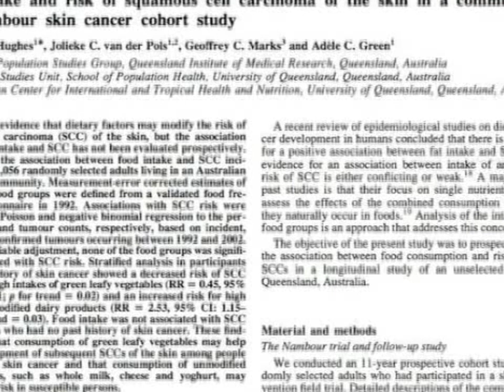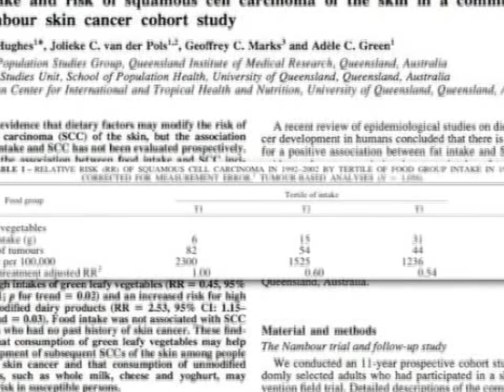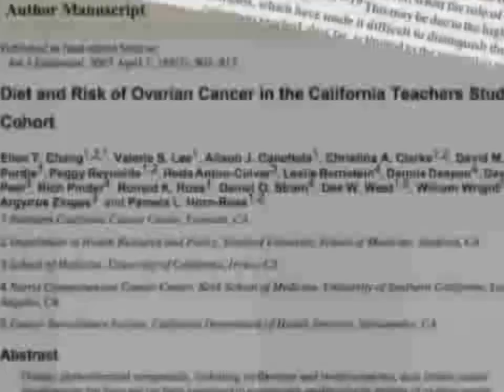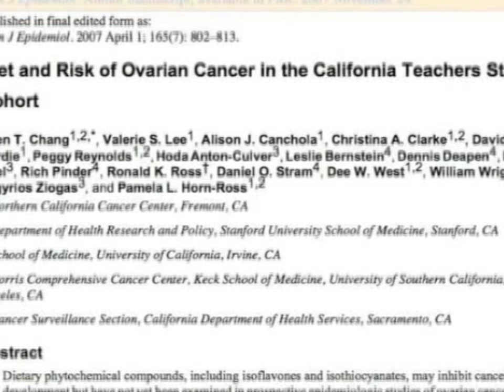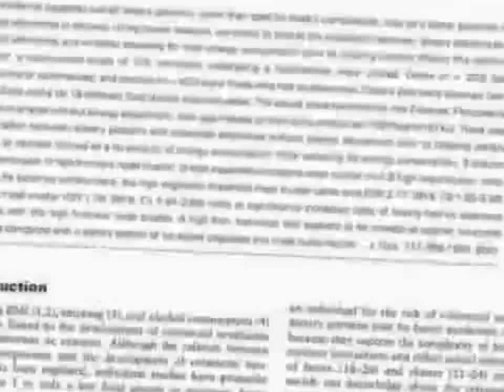0003.Профилактика на основе растительных продуктов | Больше чем ФАКТЫ О ПИТАНИИ - Майкл Грегер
Фитохимические вещества могут отчасти объяснять пользу, которую приносит потребление цельных растительных продуктов для профилактики рака.